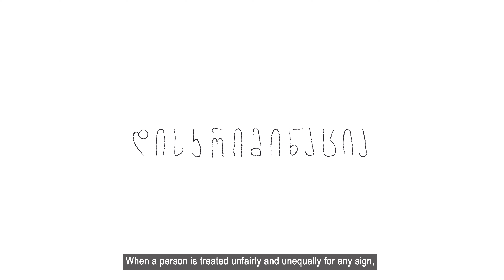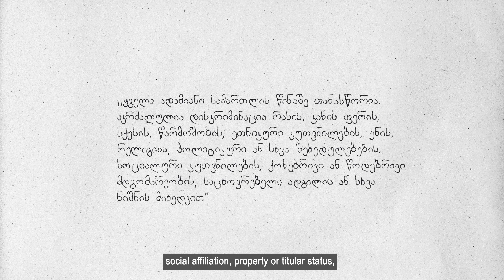რა არის დისკრიმინაცია, სიტყვა, რომელიც ასე ხშირად გვესმის